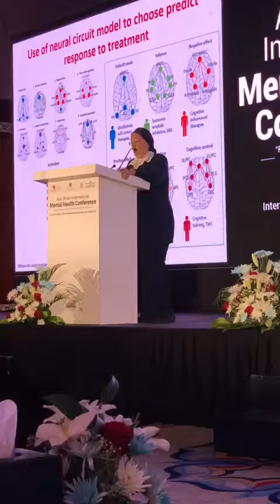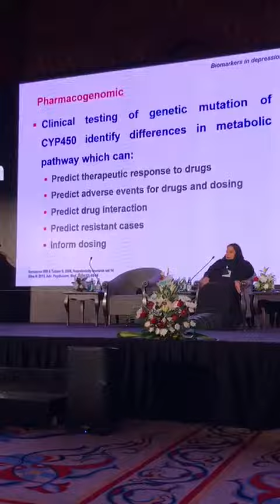28 December 2019